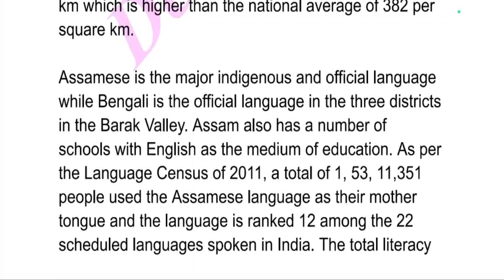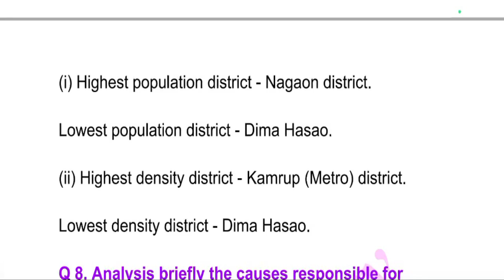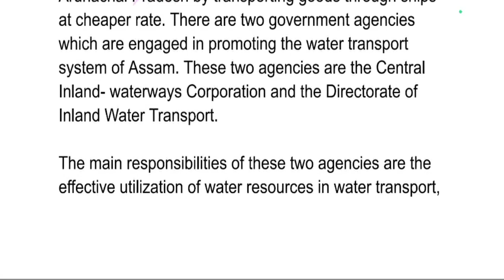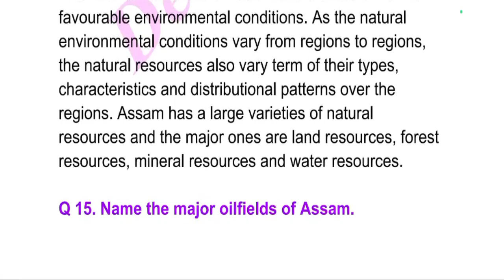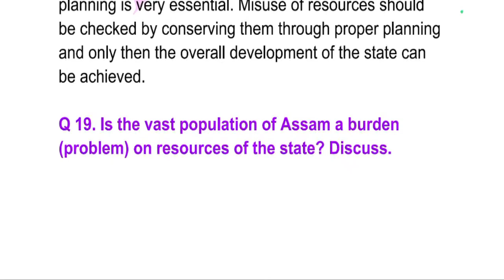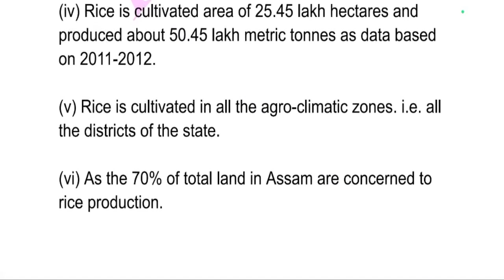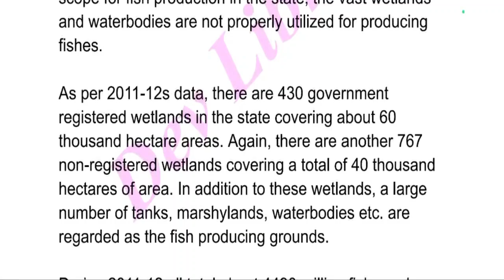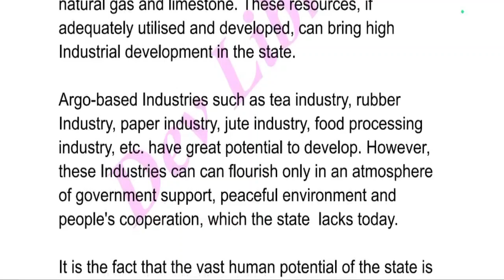SEBA Class 10 Social Science Part 2 Question Answer Chapter 4 Geography Of Assam | SEBA English Medi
SEBA Class 10 Social Science Part 2 Question Answer Chapter 4 Geography Of Assam | SEBA English Medium Class 10 Social Science Part 2 Chapter 4 Geography Of Assam can be of great value in the examination. Assam Board SEBA Class 10 Social Science Notes gives you a better knowledge of all the chapters.